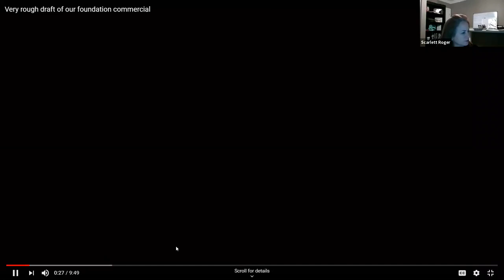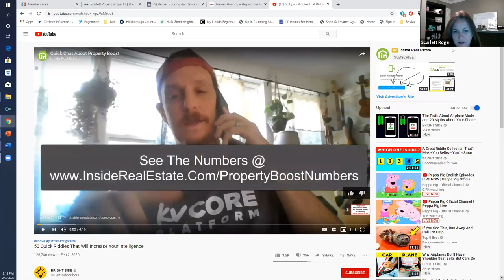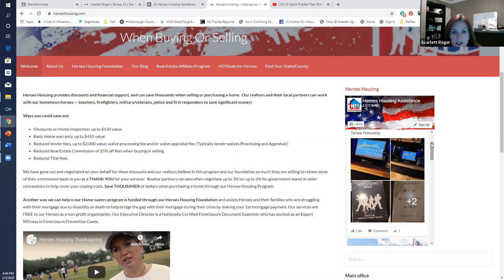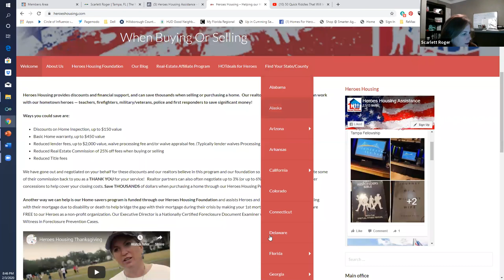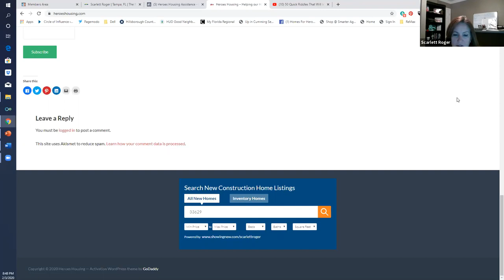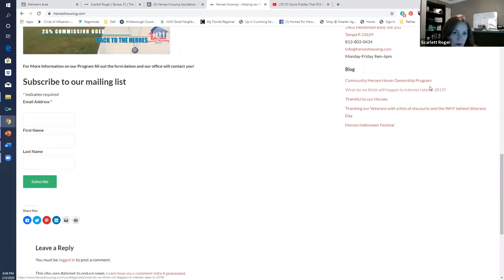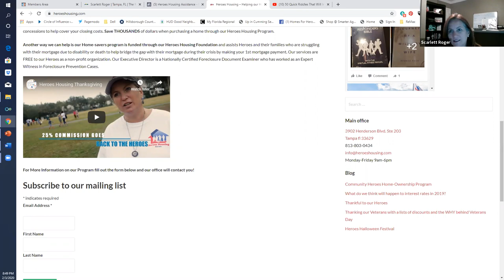Heroes Housing Ask the Experts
This weeks Ask the Experts we are discussing the Heroes Housing program and how it works. We had a panel of Realtors with our Founder/Lender going over the program and how they help save our Community Heroes thousands when buying or selling a home.